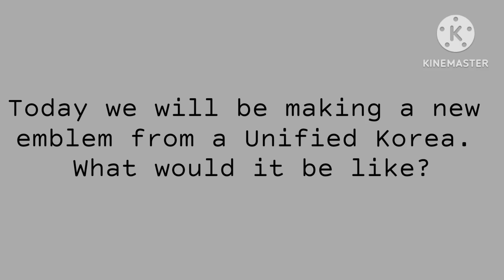My New Emblem for a Unified Korea